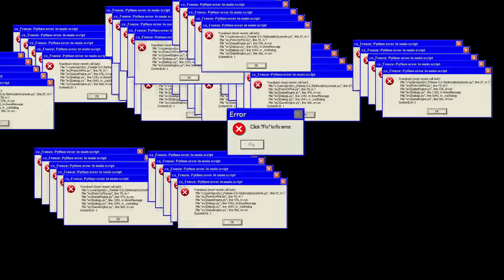JE MOŽNÉ PORAZIT TAKHLE PROKLETOU PIGGY V MINECRAFTU ?! 🐷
Porazím tímto způsobem Piggy? Je tohle konec Prokleté Piggy v Minecraft prostředí , která nás chce totálně rozdrbat všechny, podaří se nám ji jednou pro vždy zastavit a nebo zničí všechny? Je tohle konec Piggy ve 3:00 ? Tato Piggy je horší než Siren Head v Minecraftu, to snad není možné ani!

Edit2 + PostProdukce: PVNST

, PVNST ✅